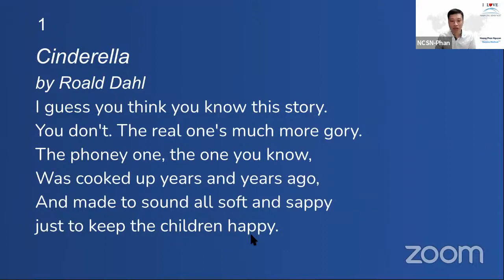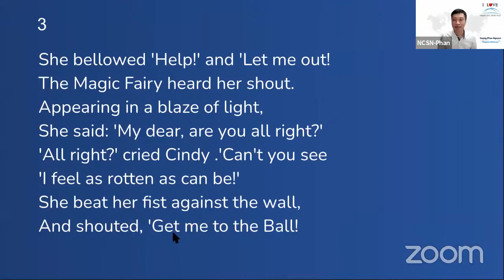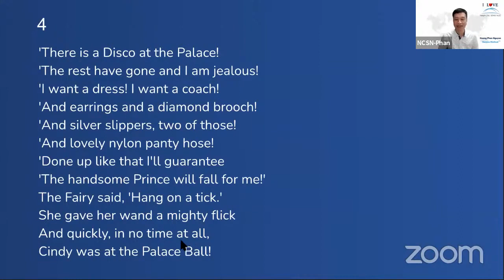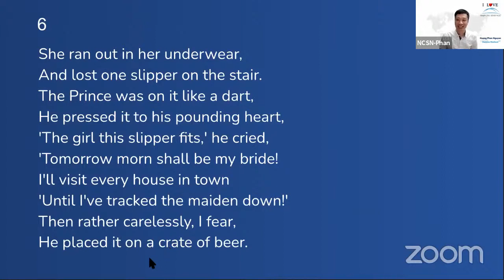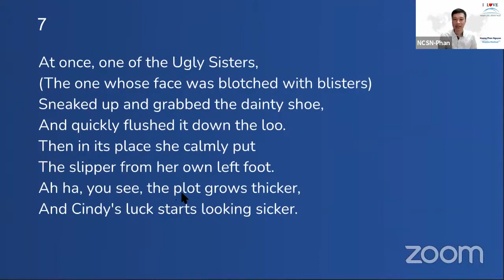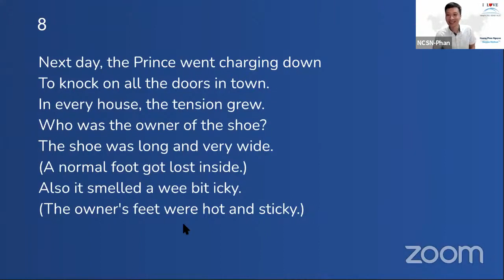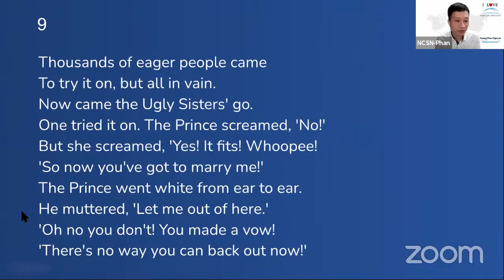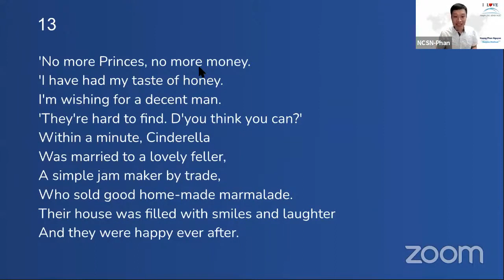NCSN Pronun Adults L8 pt3